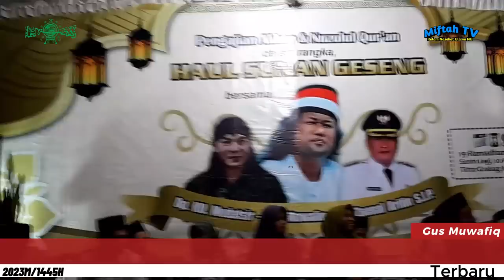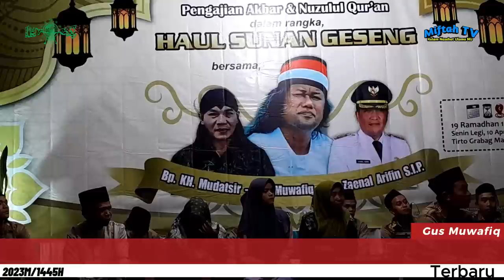GUS MUWAFIQ TERBARU 2023 - Kisah KIDUNG MBAH MARIDJAN & M1STERI GHOIB GUNUNG MERAPI news 2023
GUS MUWAFIQ Sejarah Kidung Mbah MARIDJAN JANJI Ghoib M1steri GUNUNG MERAPI news 2023 luar biasa
Chanel Indonesia
+Edukasi
+Inspirasi
Ini Dengan Cara:
👉 KLIK 🔔
TERIMA KASIH